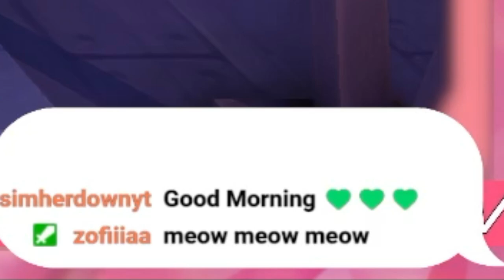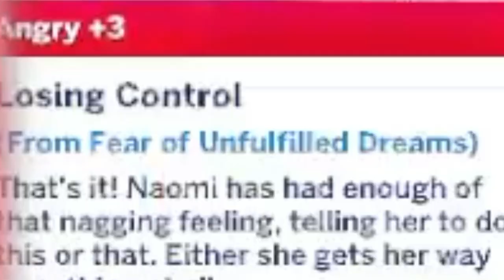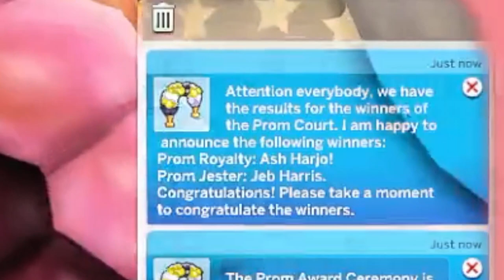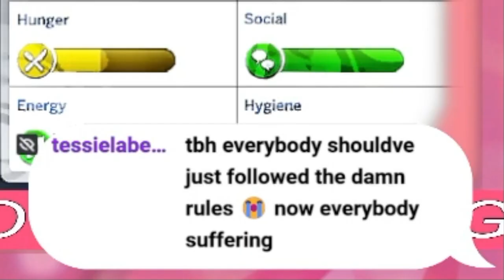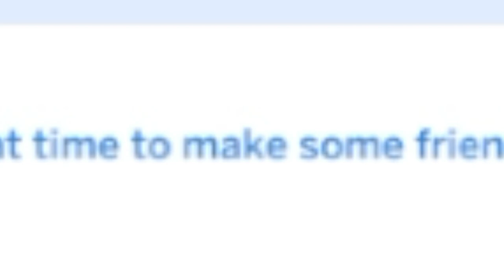💞PROM NIGHT!! 🎉 | 🏫 The Sims 4 💞High School Years✨ #3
Be Nice c:
I'm live on twitch. Check me out there

I know ya'll want these bops! So you can find all songs below 💖🎶

Parisalexa - Like Me Better - Intro song